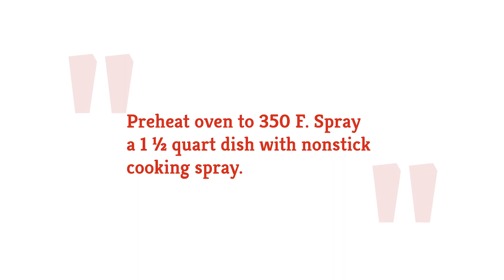Old-Fashioned Scalloped Corn Recipe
This classic side dish will pair great with the main dish of barbecue chicken or grilled fish. Ritz crackers are the key ingredient that adds an extra crunch.